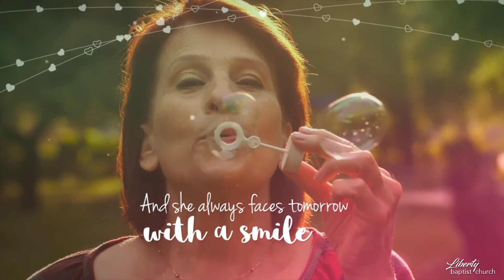May 10, 2020 | Sunday Morning Worship | Pastor Rick Ross | Full Service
Pastor Rick Ross